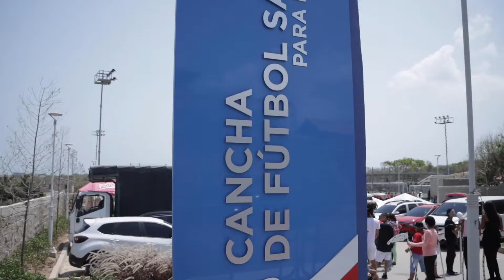SURAMERICANO DE AMPUTADOS DE FÚTBOL YA ARRANCÓ EN COLOMBIA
El torneo, que cuenta con el apoyo de la gobernación del departamento de Atlántico,  se juega en la nueva cancha de Salgar, en el municipio de Puerto Colombia